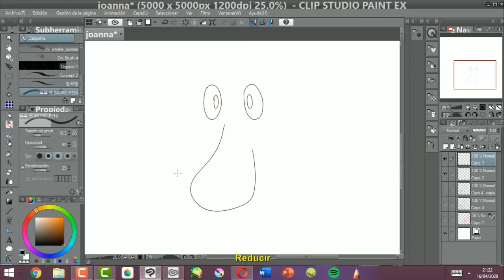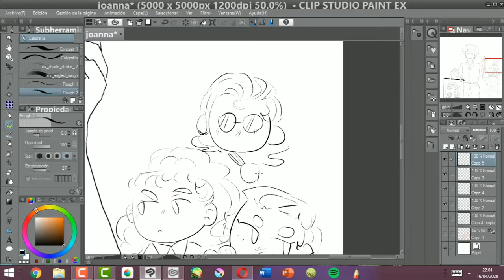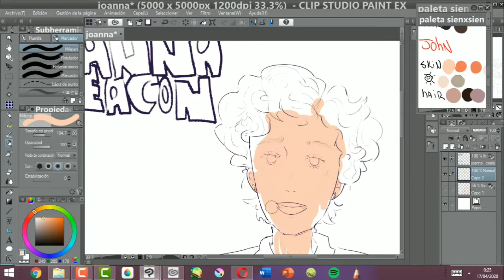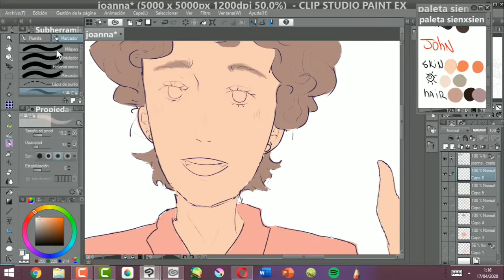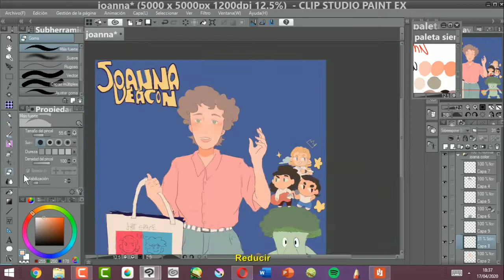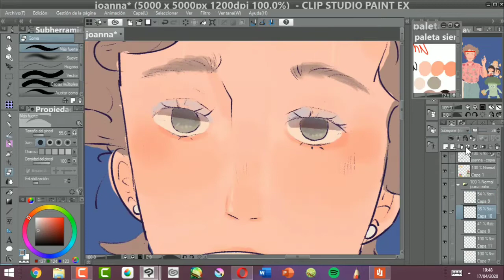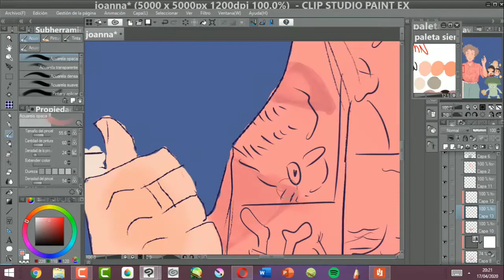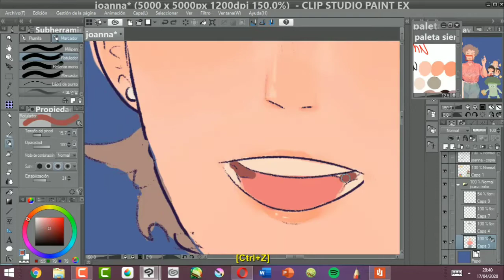John Deacon {Female ver.} | Queen Speedpaint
-John Deacon in KING AU-
Joanna is the bass player from a rock band called King she wrote numerous hits, loves disco music and dancing on the stage. The others members of the band are Melina Mercury, Maggie May and Lizz taylor
s o n g s

. wannabe- spicegirls

.d a n c i n g    q u e e n

byeee see you soon!!